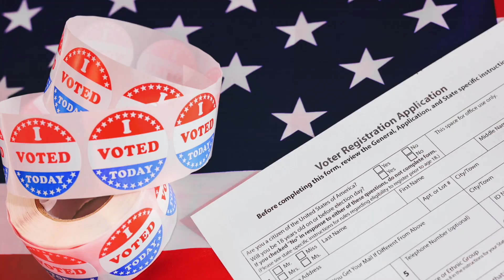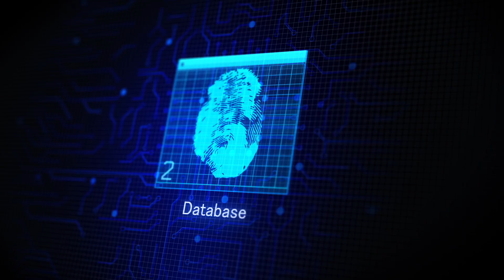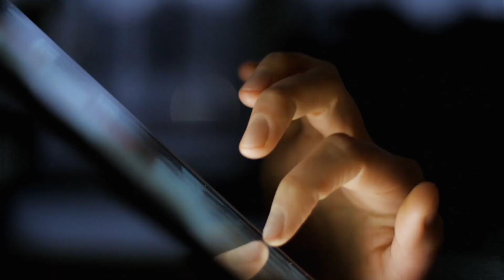digital identity tracking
Everyone will have their digital identity tracked by the year 2025 if the WEF and the UN have their way. Digital identity tracking is now utilized by many countries in an effort to control their citizens and with the new national currencies rolling out, the digitization of everything is right around the corner. See how countries are tracking your every move with this edition of Shine 365.